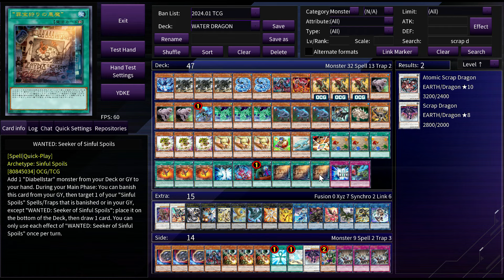(YGOPRO) Water Dragon deck, 2024,Dinovader Docus (LEDE)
* YGOPRO * EDOPRO *Yu-Gi-Oh! Master Duel

Water Dragon deck, 2024,Dinovader Docus (LEDE)

music
* Caballeros del Zodiaco  - Soundtrack - OST